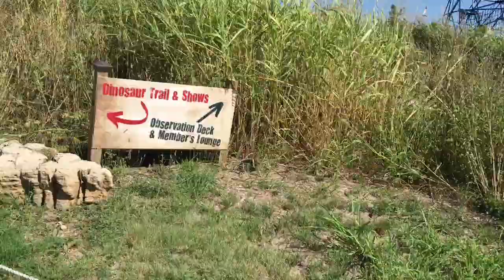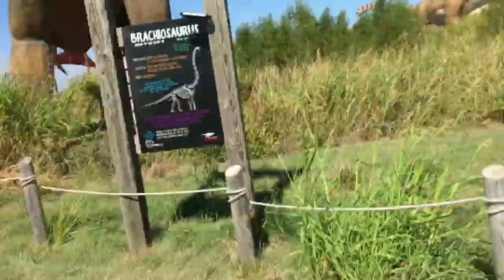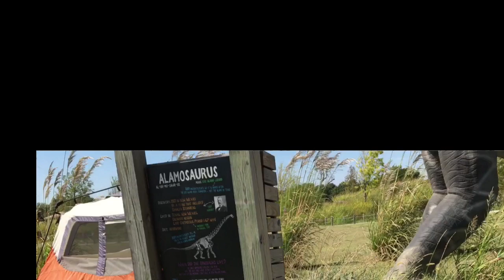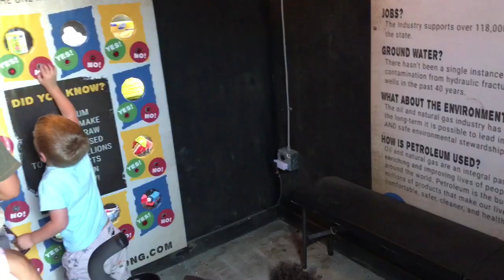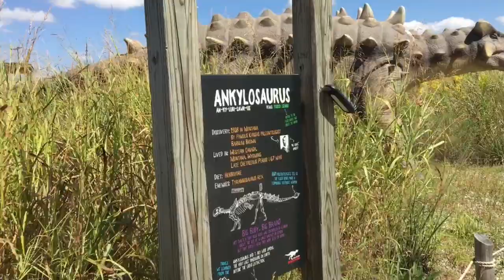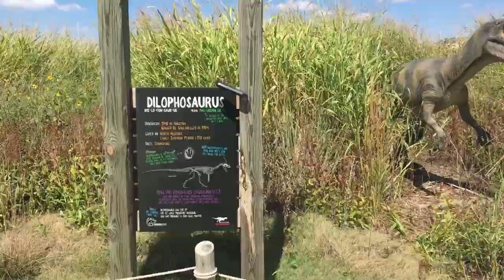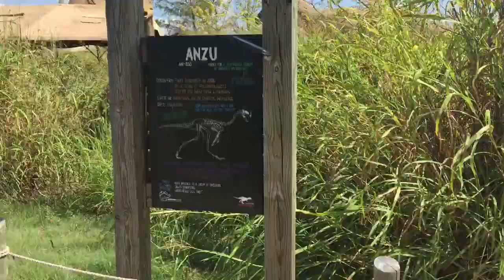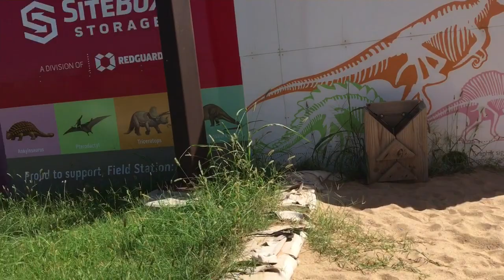Adventure Time⚠️🦖🦕 FieldStationDinosaurs🦴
𝒟𝑒𝓇𝒷𝓎 𝒦𝒶𝓃𝓈𝒶𝓈 𝐹𝒾𝑒𝓁𝒹 𝒮𝓉𝒶𝓉𝒾𝑜𝓃 𝒹𝒾𝓃𝑜𝓈𝒶𝓊𝓇𝓈 🌋🦕🦖